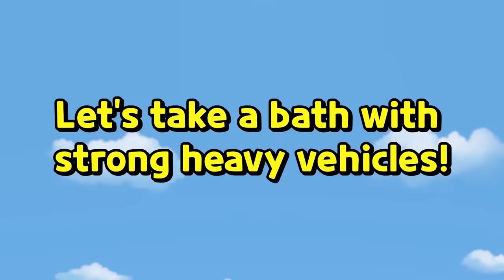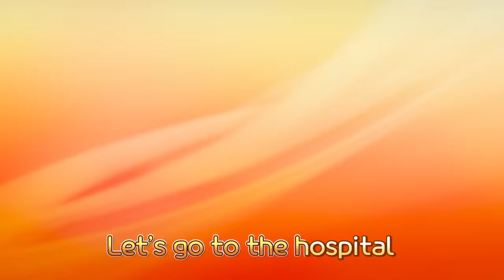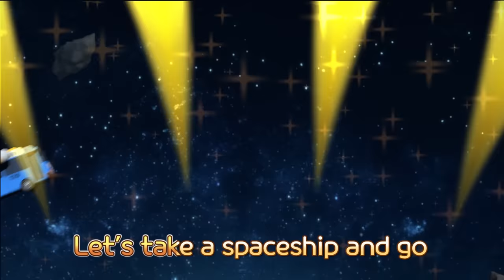[Baby Tayo] Jelly On A Plate | Tayo Nursery Rhymes | Breakfast Song l Baby Cartoon l Kids Songs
Oatmeal in a bowl! Oatmeal!
Yummy yummy yummy yummy
Oatmeal in a bowl

Yum Yum yummy yummy
Yum Yum Yum
Breakfast is yum!

Sausage in a pan! Sausage!
Sizzle sizzle sizzle sizzle
Sausage in a pan

Yum Yum Yum
Breakfast is yum!

Carrot in a cup! Carrot carrot!
Crunchy crunchy crunchy crunchy
Carrot in a cup

Yum Yum Yum
Breakfast is yum!

And finally!

Jelly on a plate! Jelly jelly!
Wibble wobble wibble wobble
Jelly on a plate

Breakfast is yum yum
Lu lu la la lu lu la
Yeah!